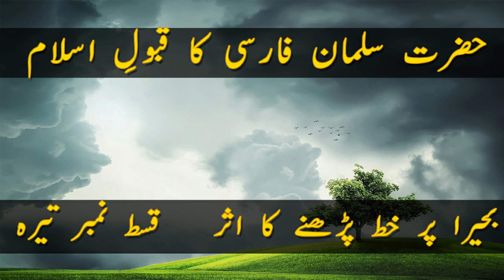hazrat salman farsi ka qabool e islam |salman farsi story| Joya e Haq| Part 13| Islamic Repository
Hazrat Salman Farsi R.A Ka Islam Ki Taraf Safar
hazrat salman ka waqia
hazrat salman
Life Story of Salman Farsi Documentary
hazrat salman ka vakya
hazrat salman ka kissa
hazrat salman ki kahani
hazrat salman farsi ka waqia
hazrat salman farsi
salman farsi story
hazrat salman farsi full movie in urdu
hazrat salman farsi ka bagh
joya haq
joya e haq
abdul haleem sharar ki novel nigari
abdul haleem sharar
abdul haleem sharar in urdu
salman farsi ka waqia
Shahre Basra

Islamic History
Islamic Interesting Stories